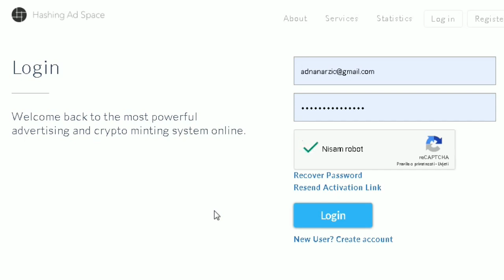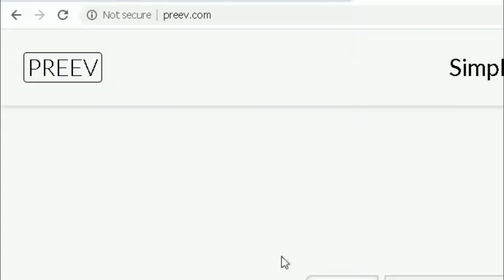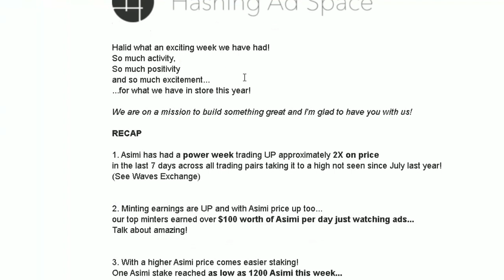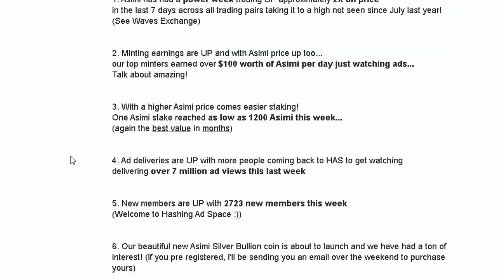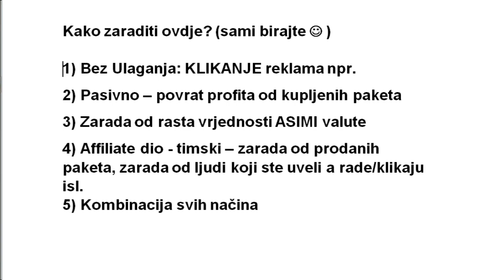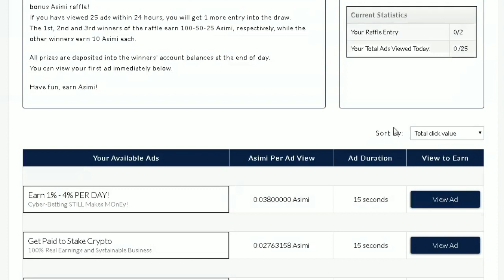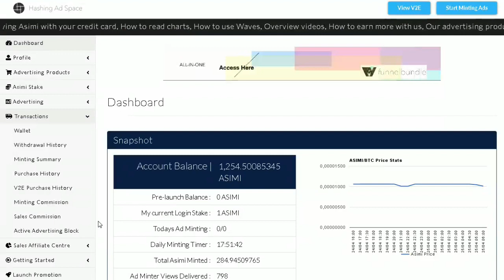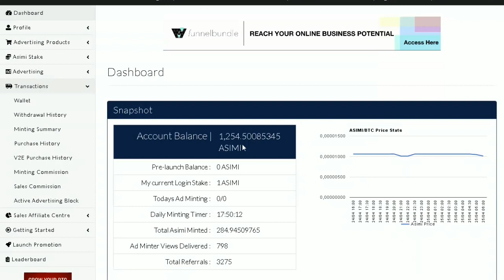Gledajte Reklame i Zaradite Novac (Internet Zarada)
✔️ Ako želite da zaradite sa Hashing AD Space ovdje napravite BESPLATAN nalog

U ovom videu prezentujem vam detalje jednog aktivnog projekta (2+ godine na tržištu) a gdje možete zaraditi novac na razne načine; pa i potpuno BESPLATNO klikanjem ili gledanjem reklama. Svakako, projekat vrjedan priče i pažnje, jer je ujedno i dio kriptovaluta, pa preporučujem da pogledate ovaj video i da vidite šta se dešava trenutno, novosti, neke moje trenutne rezultate isl..